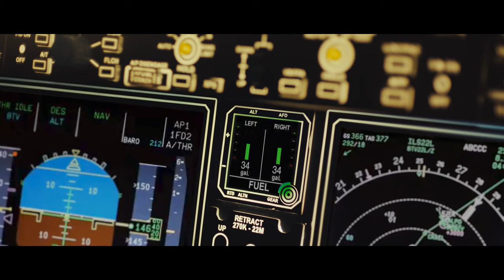HOTSTAR | Kishore Iyyar| Nirvana Films | Sneha Iype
A commercial for hotstar directed by Kishore Iyyar and produced by Nirvana Films.

Client - Disney Plus Hotstar
Director - Kishore Iyyar
Executive Producer - Sneha Iype
Producer - Ranjan Bhowmick
Service Producer - Riyaz Memon
DOP - Harshvir Oberai
Associate Producer - Shamanth Kumar
Production Designer - Aparna Sood
1st AD - O’keef Attari
DA - Kunal Suvarna, Arun Sreekumar
Second AD - Srishti Dogra
First Ac - Riyas Arun
Focus Puller - Gagandeep Bava
Art Director - Sandeep Suvarna
Service Production - ProTeam Films
ProTeam Films Team - Shoheb Bhagwani, Mastan Baloch, Ankur Singh
Casting Director - PiyushRaina Casting
Costume Stylist - Ratna Danda
Hair and Make-up - Nusrat Rizvi
Grips - Iqbal
Gaffer - Sajid

| Production Team |
Post Credits
Offline Editor - Sally (Shyam Salgaonkar)
Offline assistant - Chaitanya Pereira
Online Editor - Mahesh Kumawat
Sound Engineer - Arun Crasto
Sound Engineer Assitant - Sanket Shetty
Music Director - Deepak Alexander
Grade - Vineesh Vijayan
Post Studio - Sally's Studio / Crastos
Post supervision- Suresh K Bhosale
Post assistant- Kumar Baraskar